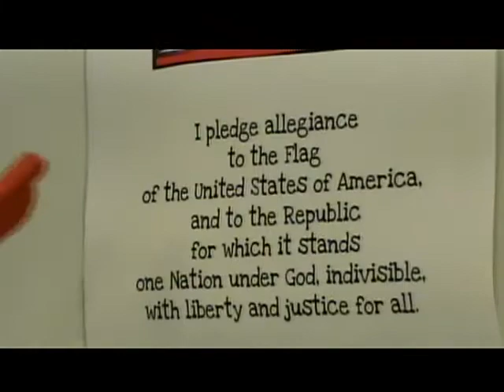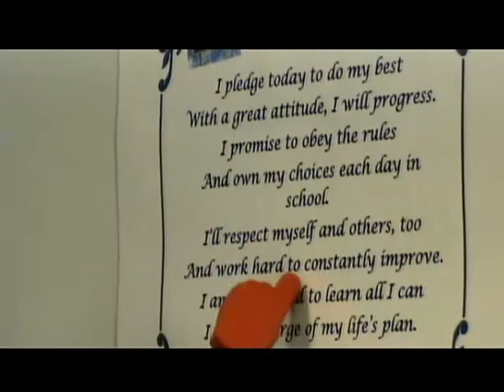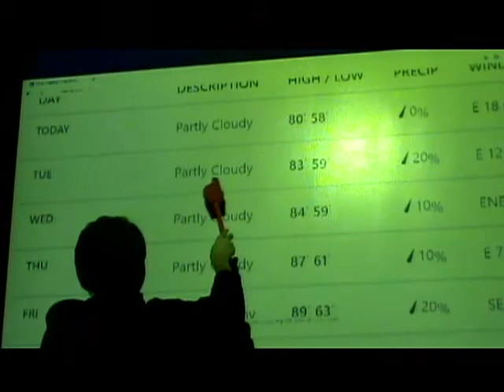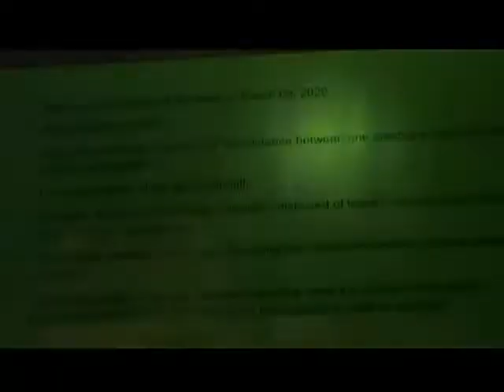NAES News 3-9-20